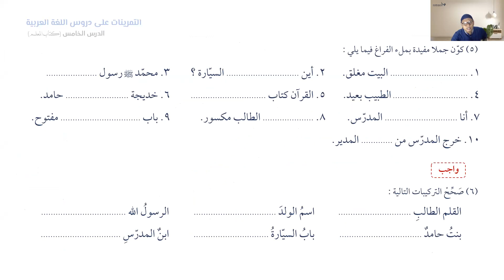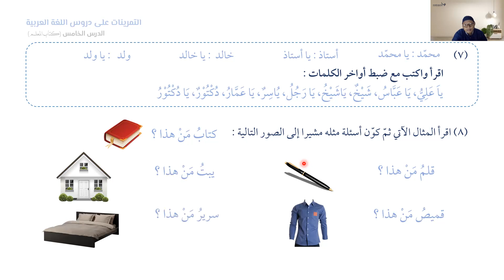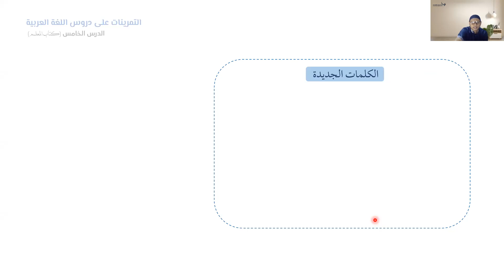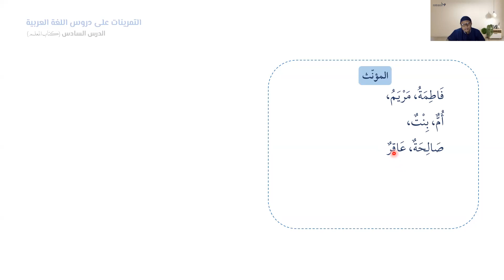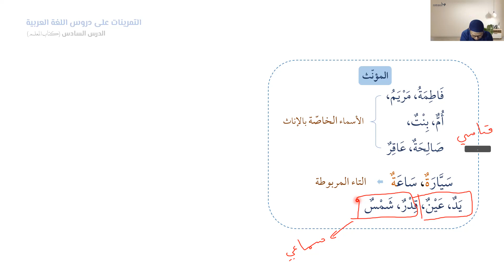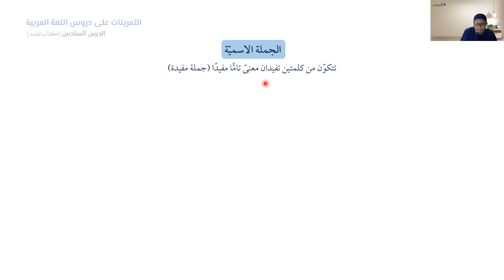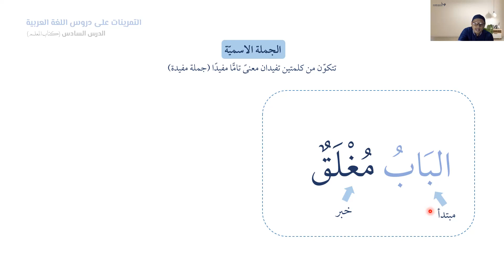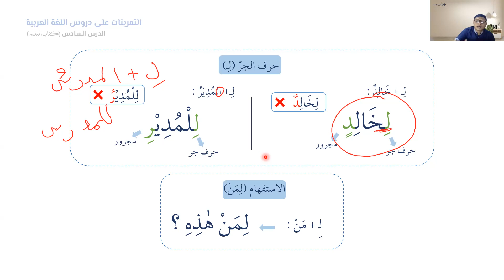Pelajaran Ke 6 Bag. 1 | KUBARO 1B| الدرس السادس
المذكّر والمؤنّث
هذه (اسم الإشارة للمفرد المؤنّث القريب)
الجملة الاسميّة (المبتدأ والخبر)
حرف الجرّ (ﻟِ)
الاستفهام (لِمَنْ)